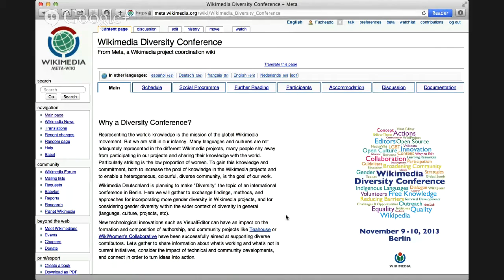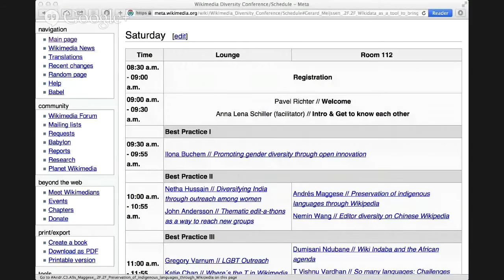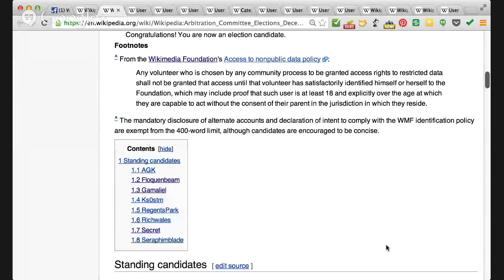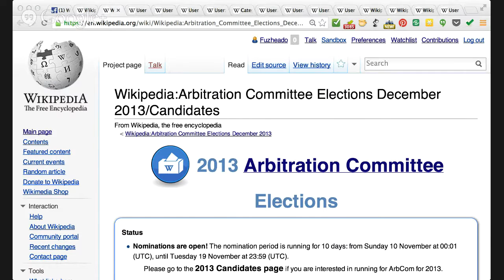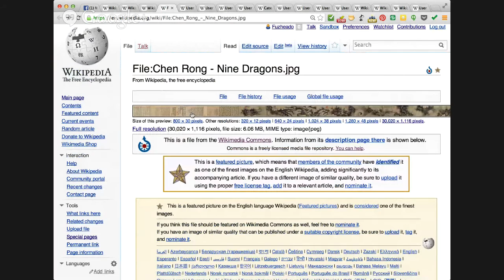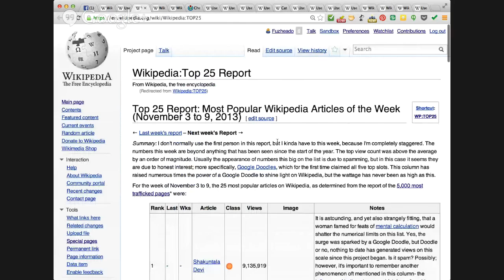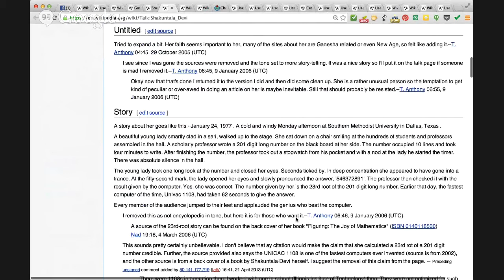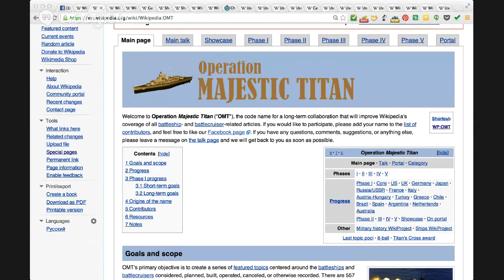Wikipedia Weekly #106: Diversity Conference